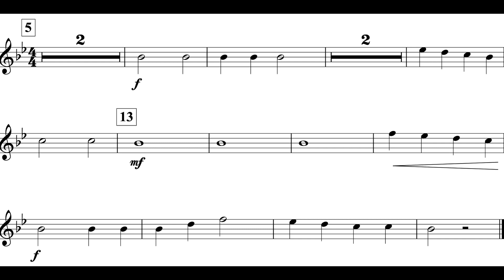Gallant March (MM. 5 – 21) *II* Fl. I